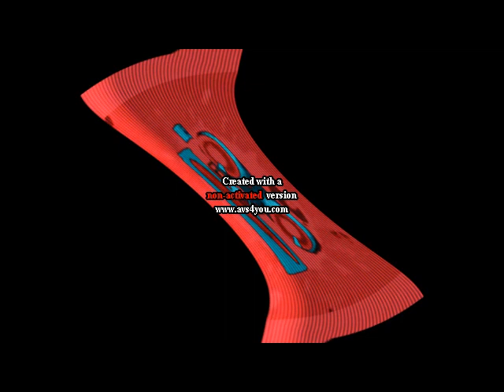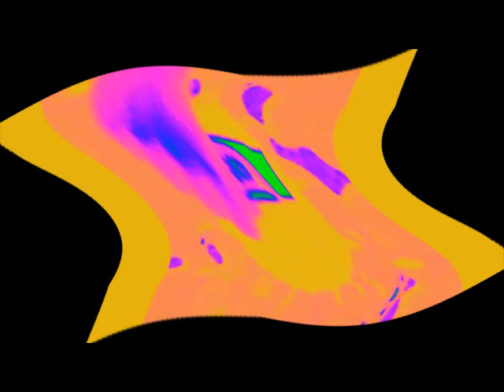klasky csupo il vocodex effects Center Effects